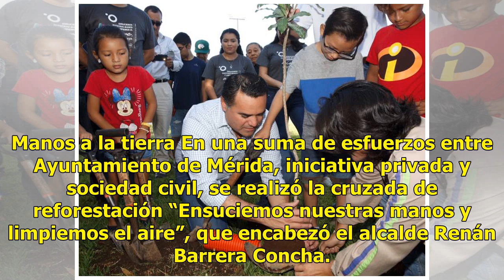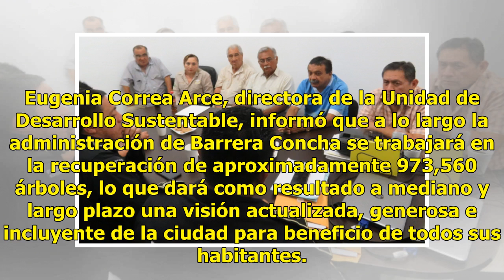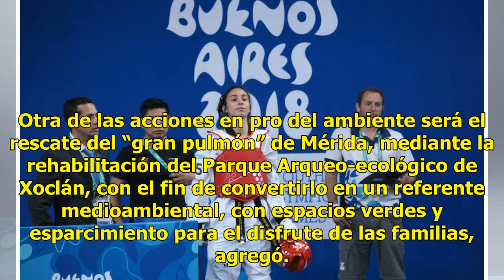Activa jornada de reforestación en parque meridano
Manos a la tierra En una suma de esfuerzos entre Ayuntamiento de Mérida, iniciativa privada y sociedad civil, se realizó la cruzada de reforestación “Ensuciemos nuestras manos y limpiemos el aire”, que encabezó el alcalde Renán Barrera Concha. La plantación de 150 árboles fue la meta de esta jornada...